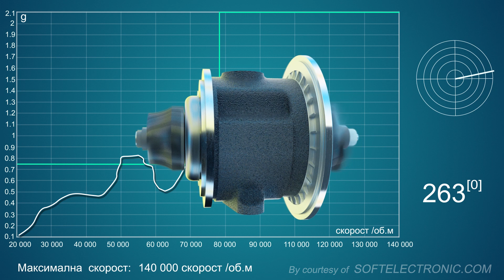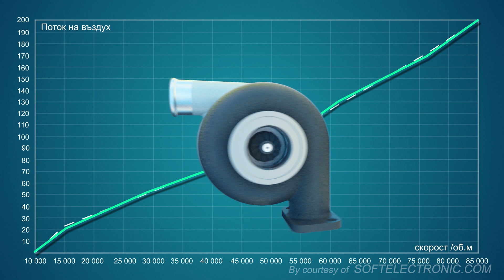✅ CIMAT_ Как се тества турбокомпресор? BG